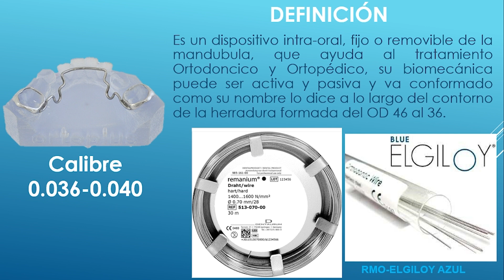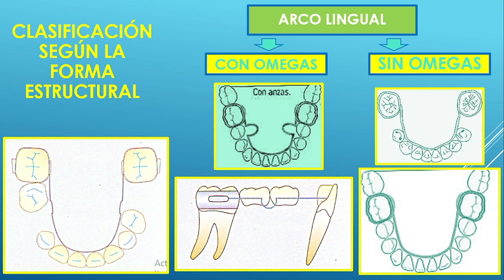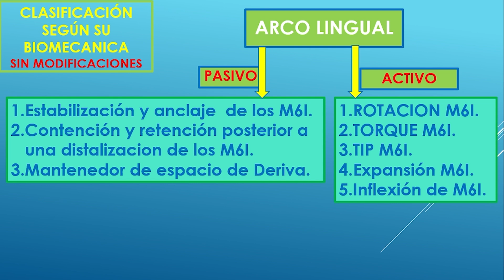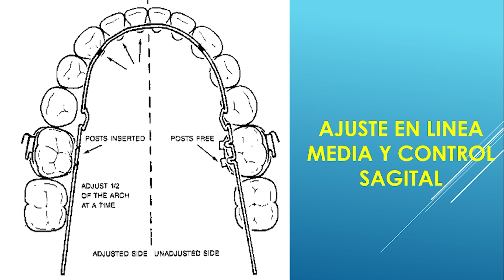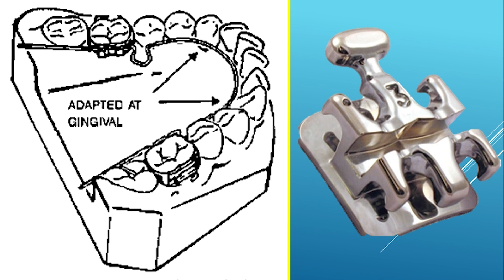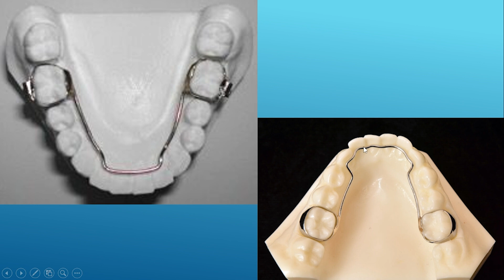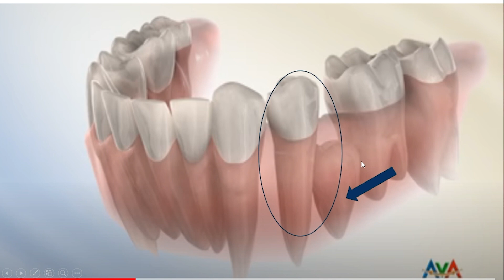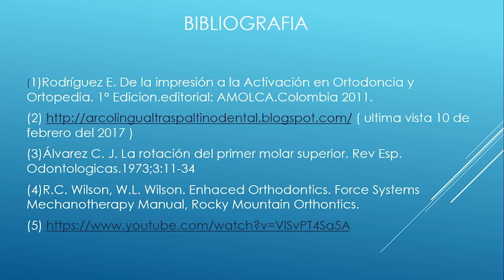Arco lingual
Será una revisión general y objetiva de Arco lingual. Desde un enfoque histórico, definición, clasificación, tipo de anclaje, biomecánica, modificaciones y sus indicaciones y contraindicaciones de uso.